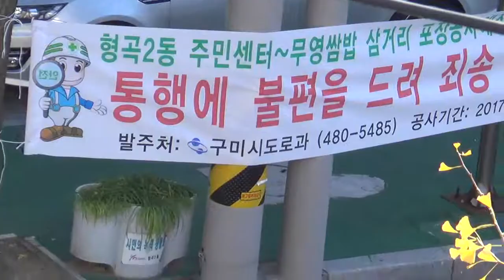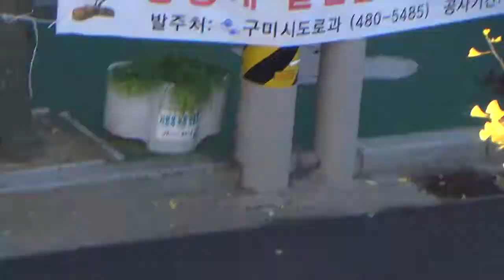[한국유통신문.com] 구미시 형곡동 인도 재포장 공사 현장-2017년 11월 9일